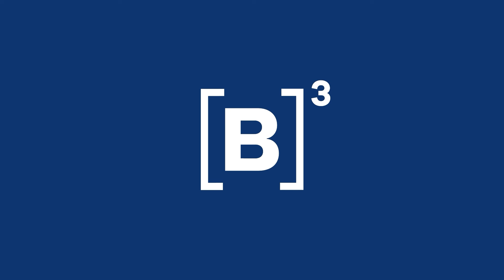Posso usar a declaração pré-preenchida para a declaração do imposto de renda? Cortes Live B3 Explica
Você já declarou o seu imposto de renda?

Chamamos a Alice Porto (@contadoradabolsa), o Filipe Rodrigues, Gerente Tributário, M&A, Contratos e PI da B3 e Leandra Peres, superintendente de comunicação da B3 para tirar as últimas dúvidas sobre a declaração de imposto de renda!